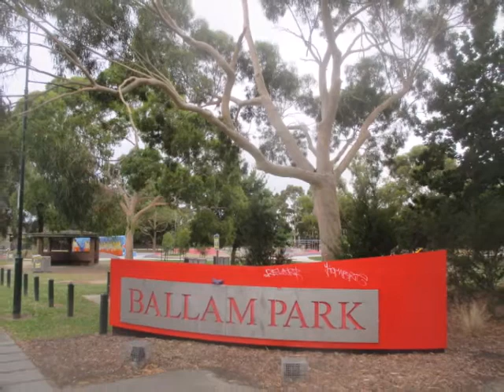Ballam Park Reserve (West) Playground, Cranbourne Road, Frankston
This playground has a fantastic array of facilities including a super playground, parkour area, basketball court, flying foxes and picnic tables with BBQs and toilets.